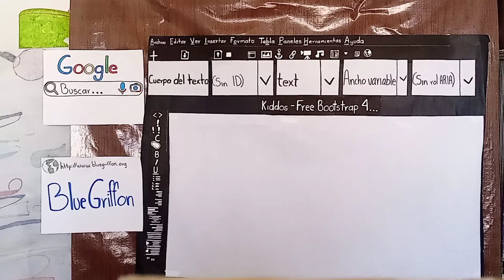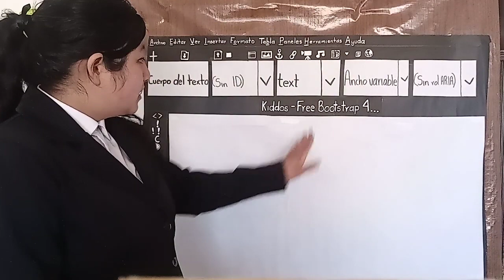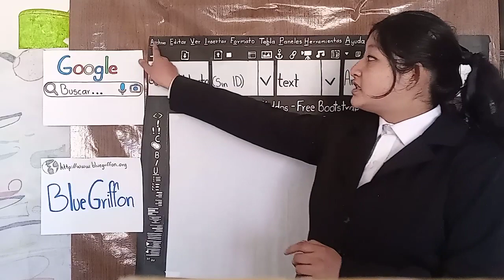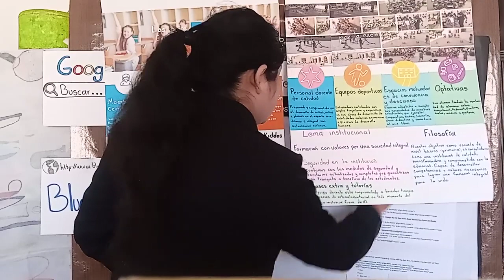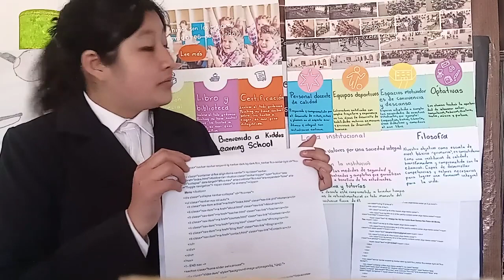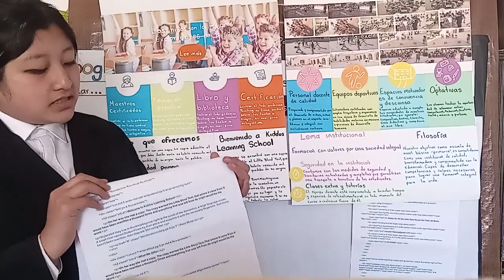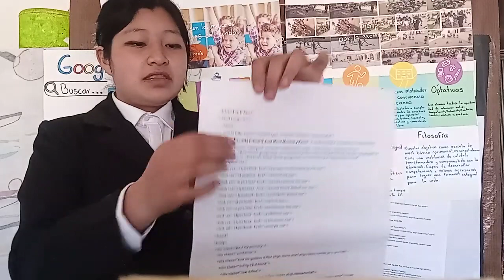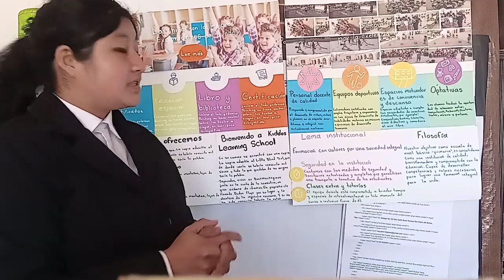Enseñar a programar una página web educativa sin computadora.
Proyecto de fin de semestre de la materia "Diseño de Páginas Web Educativas".
Licenciatura en Procesos Educativos.
Jessica Lizeth Pérez.

Jessica demuestra como se puede enseñar a programar una página web sin computadora, si los docentes se encuentran en una zona rural, o escuela sin computadoras.